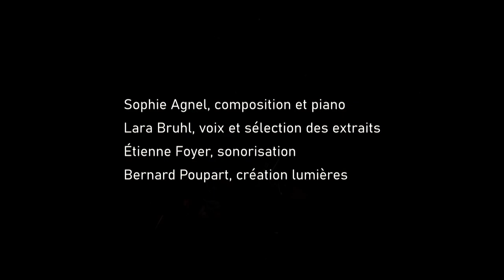[EXTRAIT] SOPHIE AGNEL & LARA BRUHL : UN CAFARD, UN PIANO NOIR... – Festival Coïncidences 2023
Festival Coïncidences, Théâtre Jean Bart, Saint-Nazaire
27/01/2023

**DUO PIANO-VOIX**
Sophie Agnel, pianiste et Lara Bruhl, comédienne et danseuse nous dévoilent leur travail en cours autour du livre saisissant 'La passion selon G.H.' de Clarice Lispector, femme de lettres brésilienne dont l’œuvre fait entendre une voix unique que cerne une écriture d'une précision implacable : ici, une expérience mystique à travers la rencontre d’une femme et d’une blatte.
« Un cafard, un piano noir… » confronte deux univers, deux femmes où piano et voix se mêlent et s’entrechoquent. De la dentelle à la noise, toutes deux tissent une matière souterraine et vibrante, un objet musical où résonnent des fragments de l’œuvre tantôt murmurés, tantôt scandés, tantôt hurlés, tantôt chantés.

AVEC
Sophie Agnel, piano
Lara Bruhl, voix
Productions : Notoire Cycle cf. Femmes – compagnie conventionnée par la DRAC Île-de-France / Athenor Scène Nomade – CNCM
Avec le soutien de la Maison de la musique contemporaine (MMC)
Ollivier Moreels, réalisation